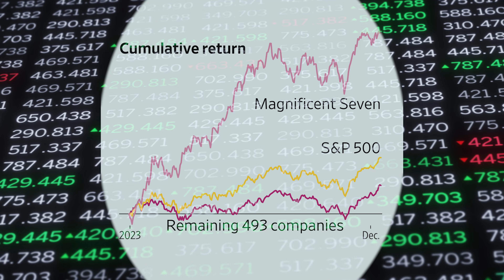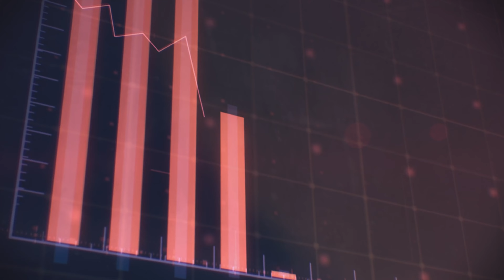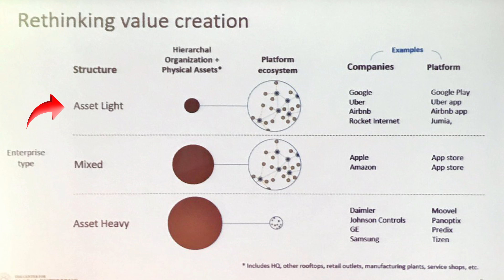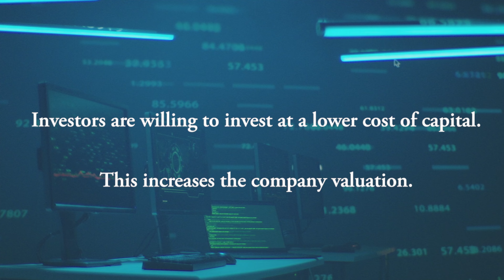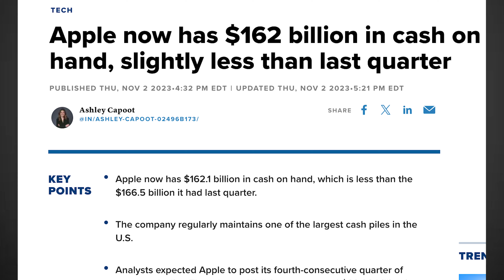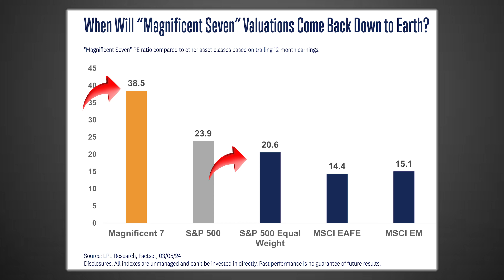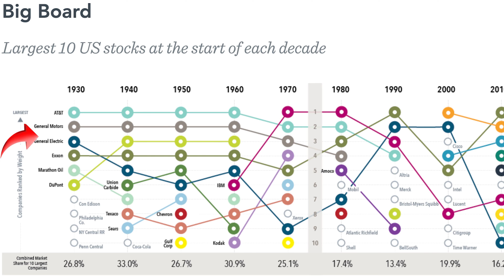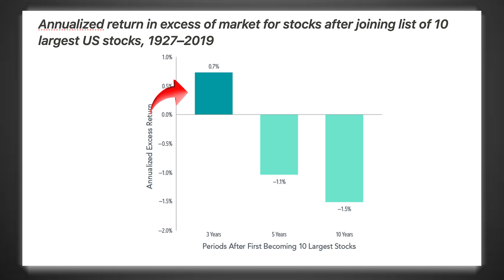Should you invest in JUST the magnificent 7?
🤔 Do you want to retire without worry?

✅ Learn the 5 KEY pension tax mistakes to AVOID, so you don’t leave the taxman a tip
✅ Understand what are the 2 financial questions EVERYONE needs to answer
✅ Discover the evidence-based approach so you can love your retirement and fill it with fun and purpose
✅ Understand what your most valuable retirement asset is
✅ Find out the secrets professionals use in a LIFE-CHANGING retirement masterclass

✅ Stay ahead of the curve with regular updates to changes to pension legislation & the strategies I’m using with clients.

This one's just a bit of fun.

When certain stocks go on a bull run. It can often feel like we're in a new world and 'this time is truly different.'

Is that the case or will common sense on valuations prevail?

Will it continue for the magnificent 7, or will their fortune reverse? WHO KNOWS? 🤷‍♂️

Luckily we have 2 individuals who are going to make the case for us...

TIMECODES
0:00 - Should you invest in JUST the magnificent 7?
2:22 - The 2 characters
3:27 - PLAYER 1 - Tech Bro Chad
7:12 - PLAYER 2 - Prof Priced In

This channel provides information on general financial planning. The information is believed to be accurate but should not be solely relied upon. Unless you take regulated financial advice only YOU are responsible for your own decisions therefore we cannot be responsible for any action or inaction you take. Please take advice specific to you before making any decisions. Principles Personal Finance is an educational channel. As such views are stated are individual and should be seen as such.

Investment involves risks. The investment return and principal value of an investment may fluctuate so that an investor's portfolio, when redeemed, may be worth more or less than its original value. Past performance is no guarantee of future results. The information provided in this presentation has been compiled from sources believed to be reliable and current, but accuracy should be placed in the context of the underlying assumptions.

A WARNING
There are some scams on YouTube where a profile image is copied and then used to promote cryptocurrency scams and all that nonsense. I will never, ever, contact you selling any investment product or service. I would never do that, I am not allowed by regulation and it goes against the intention of this channel to educate and inform.